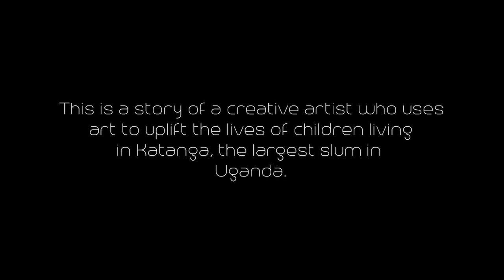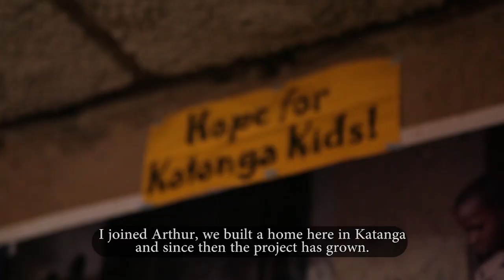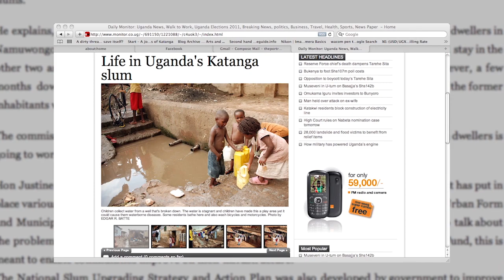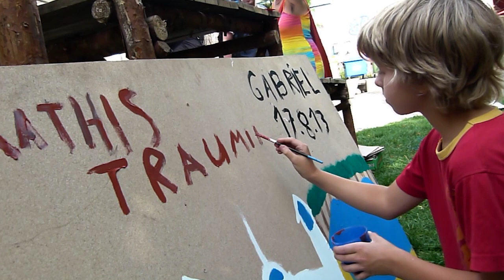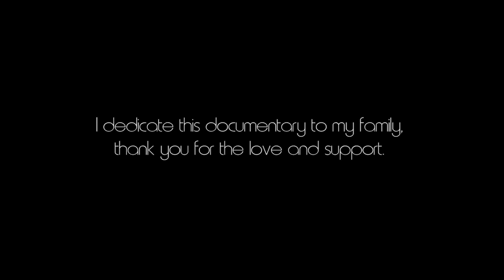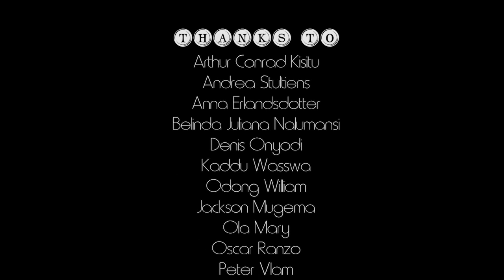ARTHUR by Kampala Film School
Kampala Film School offers hands-on training in both documentary and fiction filmmaking, using professional standard equipment. The school provides students with a complete learning experience combining theory and practice, instructed by local and international teaching staff.